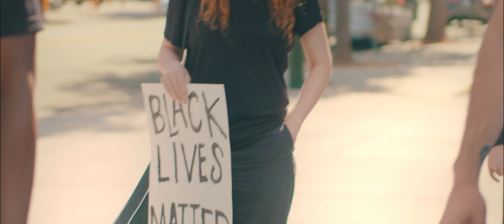Peaceful George Floyd Protest, Van Nuys, California - June 1st, 2020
JUNE 1ST, 2020 Van Nuys Courthouse
VO: MLK's Last Speech